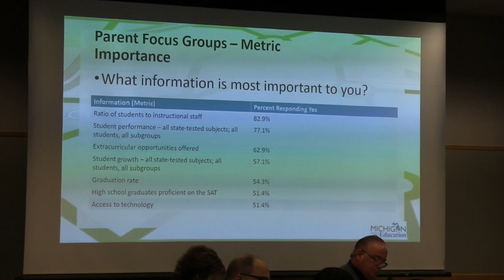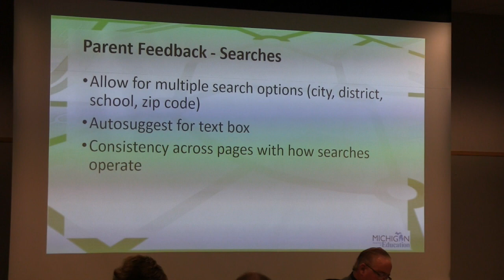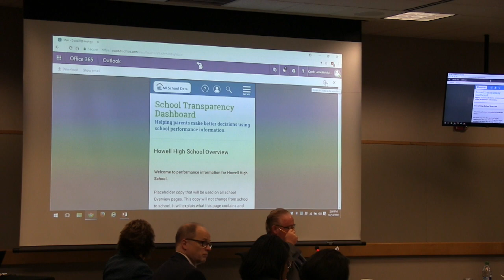Michigan State Board of Education Meeting for October 10, 2017